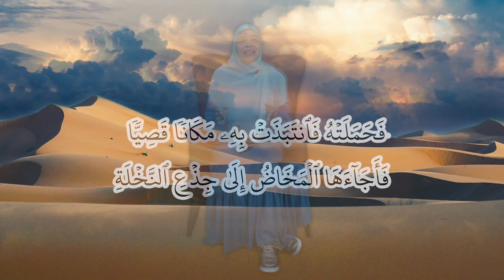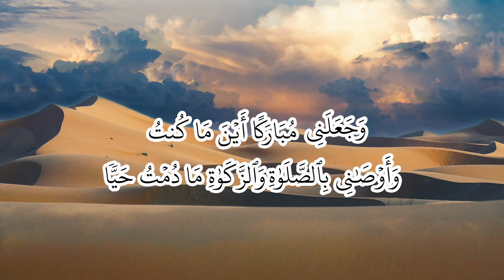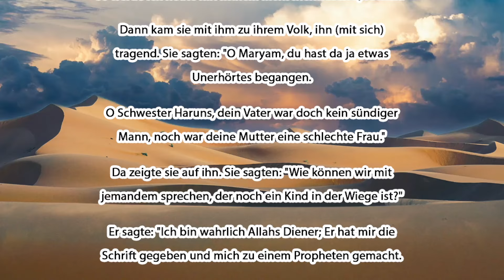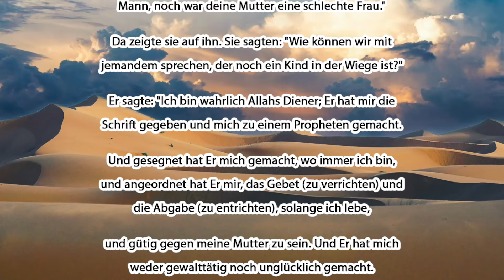Die Geschichte des Propheten Isa & seiner Mutter Maryam (as) - Kindergeschichten nach Koran & Sunna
Diesmal erzählt Nora den kleinen Muslimen die wunderbare Geschichte der Geburt des Propheten 'Isa und seiner Mutter Maryam (as). Maryam lebte in einem Zimmer am Tempel der Bani Israil, das der Prophet Zakariyya (as) eigens für die geschreinert hatte. Dort betete sie Allah (swt) und wurde von Allah großzügig versorgt. Doch eines Tages kam der Engel Jibril und verkündete Maryam (as), dass sie einen Sohn bekommen würde! Dies war 'Isa (as), der Prophet Allahs und ein Zeichen für die Menschheit.

Die islamischen Kinderbücher des NUN Verlags und viele weitere Produkte für kleine Muslime findet ihr auf unserer Webseite

Unsere Inhalte zur islamischen Kindererziehung findet ihr auf unserem Instagram Account @nunverlag